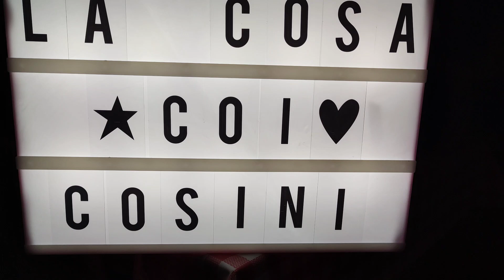la cosa coi cosini di oggi è....la calza della Befana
cos'ha portato la Befana ad Arianna...più regali che dolci😎